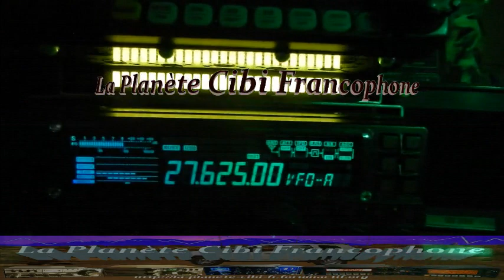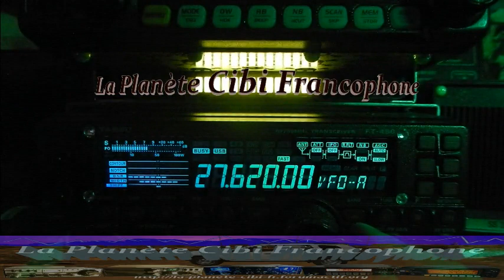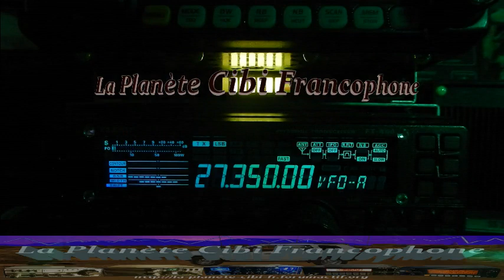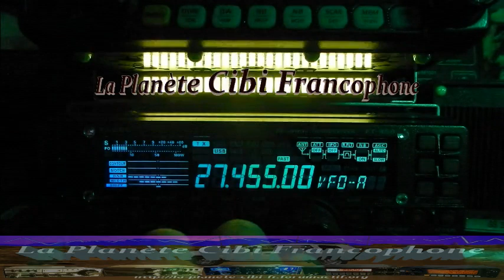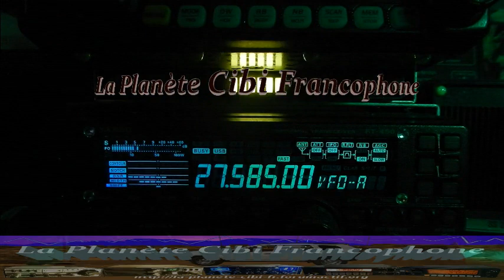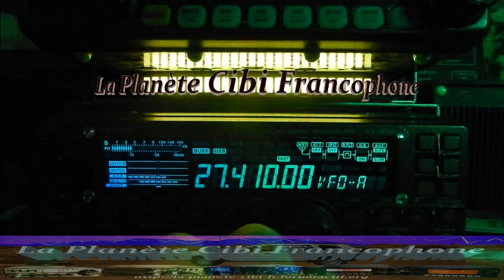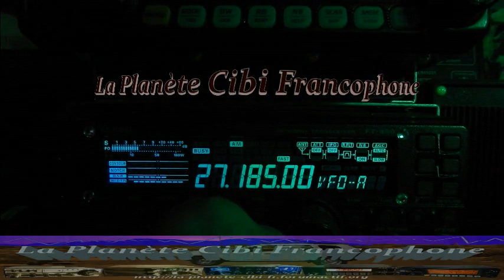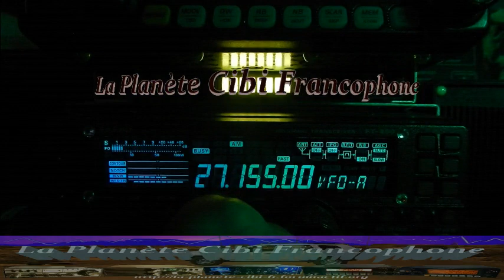CB Toujours autant de propag + le Québec en QSO (05/02/2022) Y.FT-450AT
Nous sommes toujours sur une activité assez forte et aujourd'hui c'est autour du Québec/Canada de passer en plus de tous les autres pays qui arrivent de toutes parts.